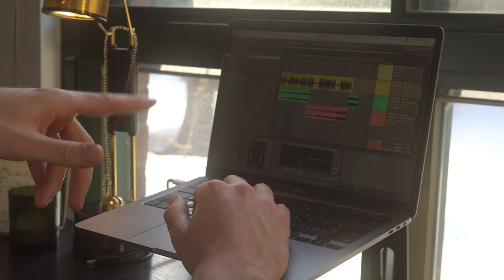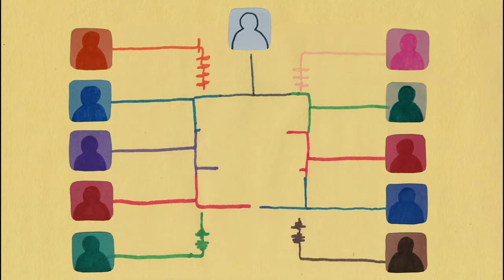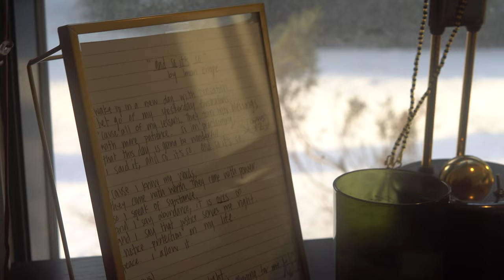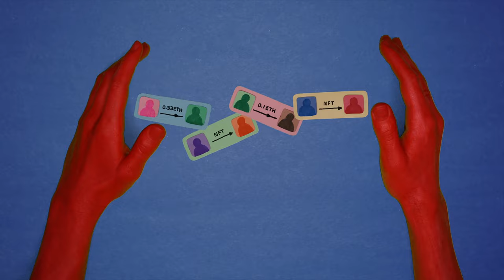What are music NFTs?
The way we listen to music has come in many forms, from vinyl to cassettes to CDs, and now streaming. But some artists argue there’s a new way happening right now: NFTs.

To learn more about NFTs and how they are potentially shaping the music industry, watch Building Blocks, hosted by Simon New.